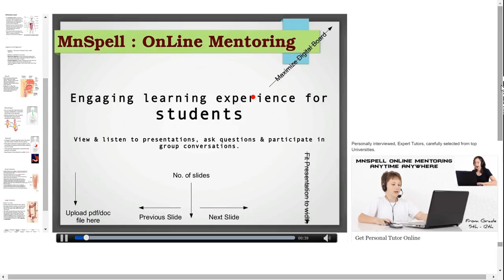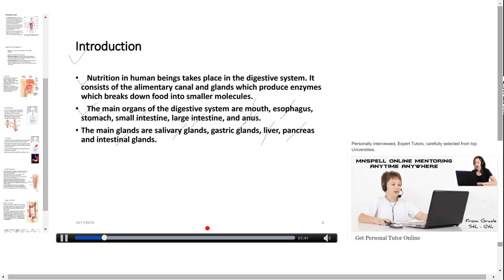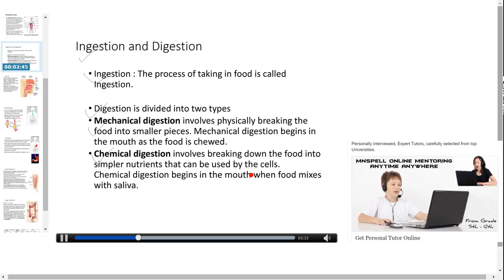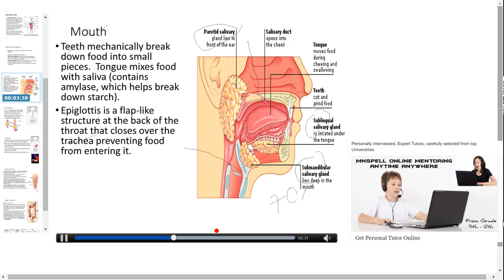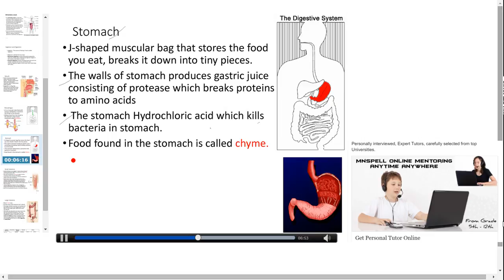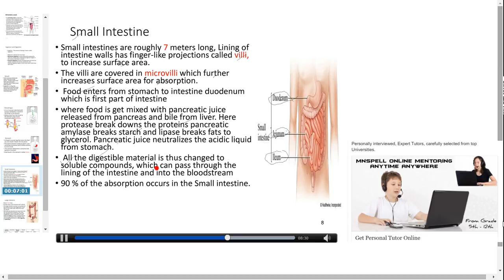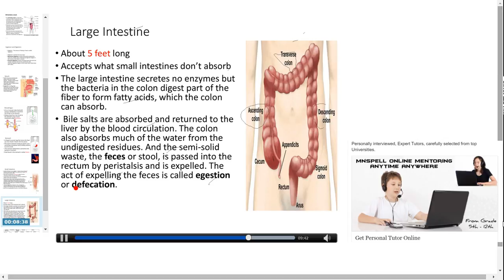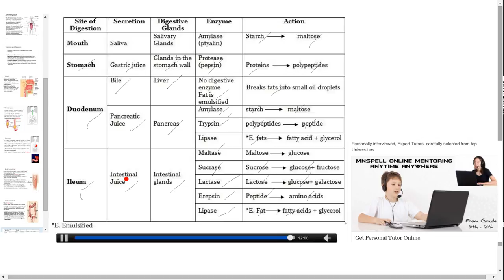Vijay Bio Mentoring At MnSpell